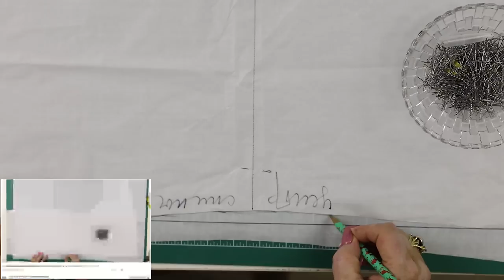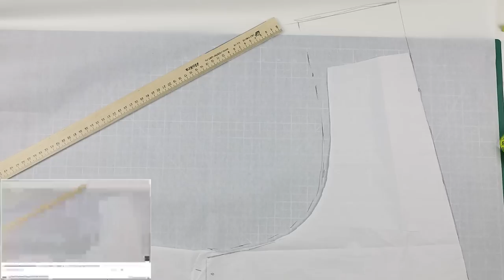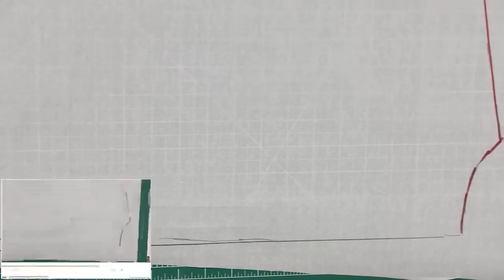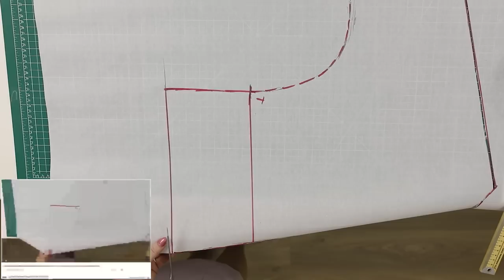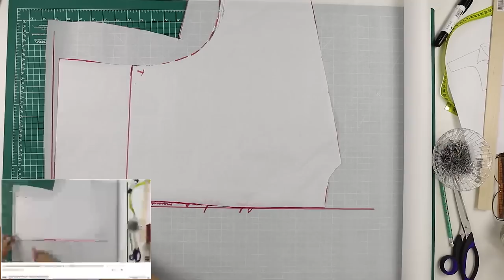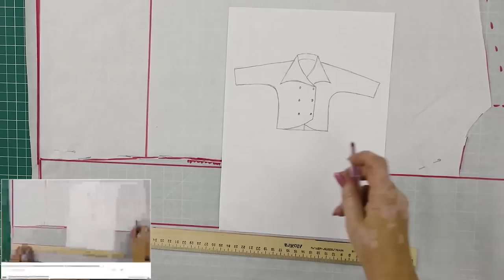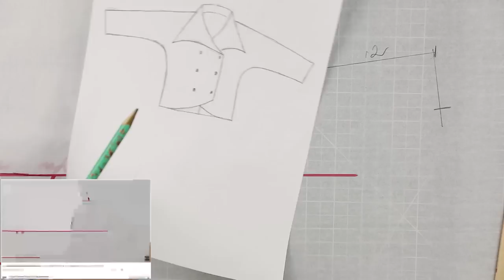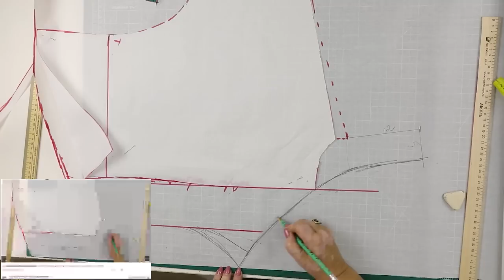Giubbino in cashmere con manica a kimono. Foderato. Fatto con le nostre mani. Parte 1